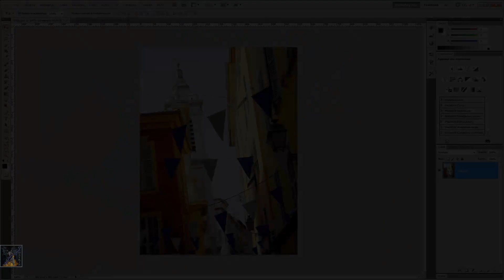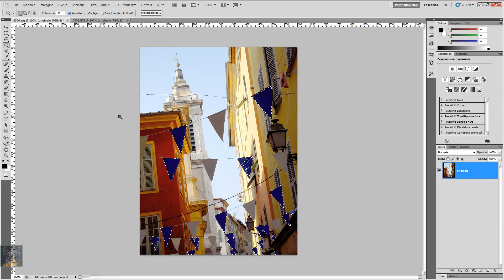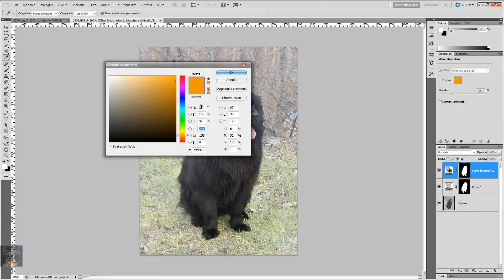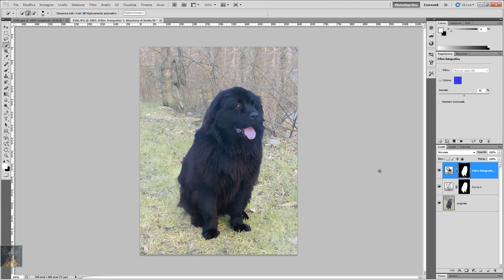"A Tutta Grafica" (Photoshop CS5, Selezione Rapida e Bacchetta Magica)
Come creare, aggiungere, sottrarre le Aree di Selezione tramite lo strumento di Selezione Rapida e la Bacchetta Magica